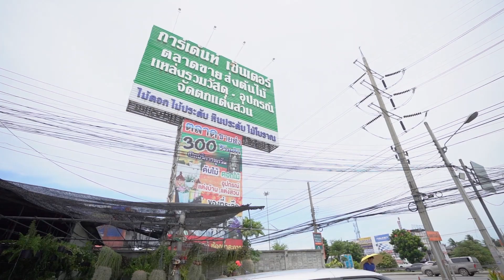เก็บให้ครบ รวมตลาดต้นไม้บางใหญ่ ช้อปปิ้งต้นไม้วันหยุด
พาเดินตลาดต้นไม้อีกหลายแห่งในย่านบางใหญ่ค่ะ หาต้นไม้กลับไปแต่งสวนที่บ้านของเราเอง
มีต้นไม้หลากหลายประเภทให้เลือกซื้อ เช่น ไม้ใบ ไม้ดอก ไม้ประดับ ไม้อวบน้ำ ต้นไม้ขนาดใหญ่ เป็นต้น
เนื่องจากตลาดต้นไม้เป็นที่นิยมขึ้นมากในช่วงนี้ทำให้รถติดหาที่จอดยาก
เราจึงมองหาตลาดต้นไม้เล็กๆที่ยังไม่เป็นที่นิยมรอบย่านบางใหญ่เพิ่ม
มีข้อมูลมาฝากเพื่อนๆตามนี้เลยค่า :
ตลาดต้นไม้ Garden Center
ตลาดต้นไม้ สามพี่น้อง
ตลาดต้นไม้ บุญยง
ตลาดต้นไม้ บิ๊กการ์เด้น
ตลาดต้นไม้ สวนพฤกษชาติ
สิชา
แวะมาติดตามพูดคุยกันได้ที่นี่นะคะ

Equipment :
Sony A7iii / 16-35 GM F2.8

Music
by Oak Studios

Track : Under The Sun

by Lukrembo

เครดิตภาพต้นไม้จาก เวบไซต์บ้านและสวน